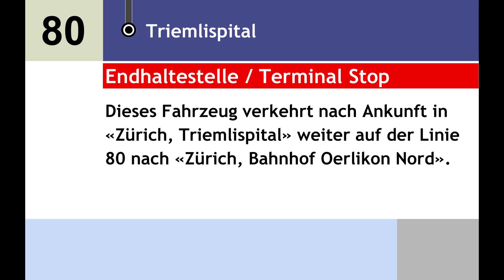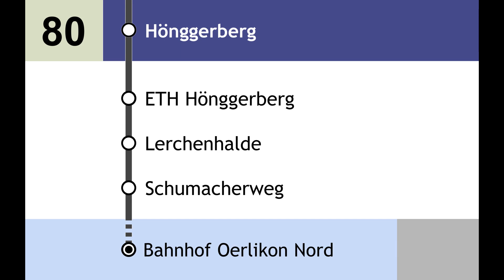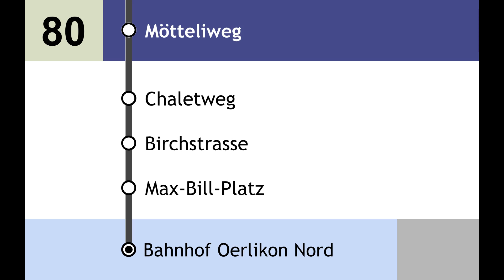VBZ Ansagen - 80 - Zürich, Triemlispital – Altstetten – ETH Hönggerberg – Bhf. Oerlikon Nord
Triemlispital
Triemli
In der Ey
Goldackerweg
Albisrieden
Albisriederdörfli
Untermoosstrasse
Rautistrasse
Lindenplatz
Bristenstrasse
Bahnhof Altstetten
Tüffenwies
Winzerhalde
Hohenklingensteig
Winzerstrasse Süd
Wartau
Zwielplatz
Meierhofplatz
Hönggerberg
ETH Hönggerberg
Lerchenhalde
Schumacherweg
Glaubtenstrasse Süd
Glaubtenstrasse
Mötteliweg
Chaletweg
Birchstrasse
Max-Bill-Platz
Bahnhof Oerlikon Nord